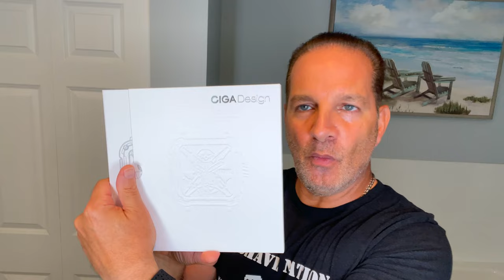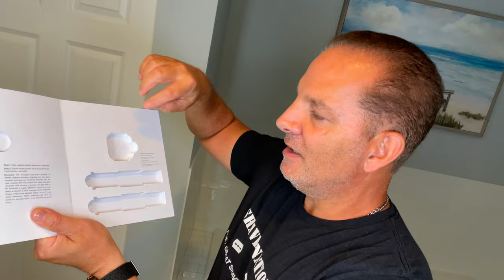Geofatboy's Everyday Shave #19 Feather SR Japanese Straight Razor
Welcome to Episode 19 of Geofatboy’s Everyday Shave! Todays razor is the Feather SR Japanese Straight Razor. This stainless steel razor comes in Black, Lime, and Wine handle colors. The Feather Artist Club razors are the choice of many professional high-end barbers. See how to load the blade, shave with the razor, and remove and store the blade properly and safely. Geo comes through with this new series where on 1 or 2 day’s beard growth, he will select a razor, describe it, cover the razor specs, and perform a quick working man’s type shave, and then comment about the Razor and also give the razor an Aggression Rating from 1-10. This enables you to get an idea how each particular razor will perform for you. This will help you when considering a razor to purchase. Keep in mind the DE blade chosen can also increase or decrease the aggression of the shave for that particular razor. These videos will also be on the item description page for each razor at ShaveNation.com Click on "Show More" (below) to purchase the items shown in the video or go to ShaveNation.com Let us know what razor you’d like to see in an upcoming episode of Geofatboy’s Everyday Shave!

Geofatboy's Popular Attire:
Ray Ban Aviator Sunglasses
Randolph Aviator Sunglasses
G Shock Watch
Apple Smart Watch
Under Armour Shirt

Filming Equipment:
Memory Card
Background Music

Wonder How It All Started?
Have A Great Shave, Have A Great Day!
Geo